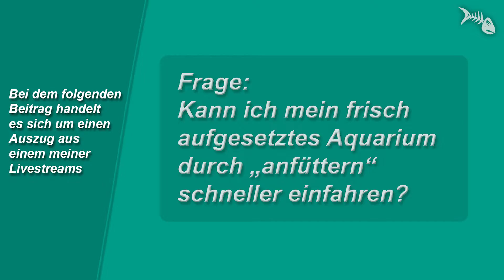Einfahrzeit - Kann man ein frisch aufgesetztes Aquarium durch "Anfüttern" schneller einfahren?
Einfahrzeit - Kann man ein frisch aufgesetztes Aquarium durch "Anfüttern" schneller einfahren? Livestream-Auszug.